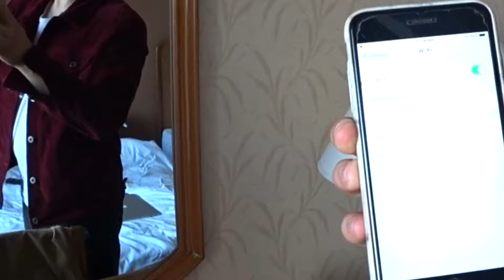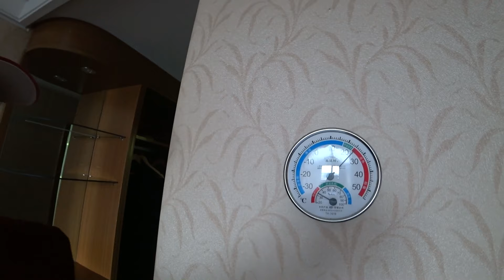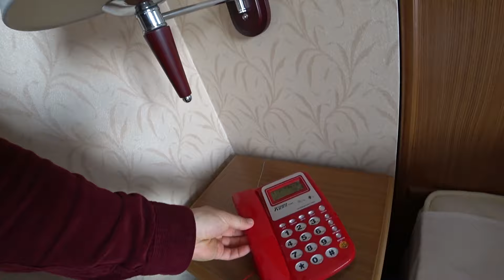Осмотр моего номера отеля в Пхеньяне! (ENG SUB)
Отель Сосан (Пхеньян)
В этом видео вы узнаете в каких услових проживают туристы в Пхеньяне, если что-то не рассказал, пишите вопросы в комментарии